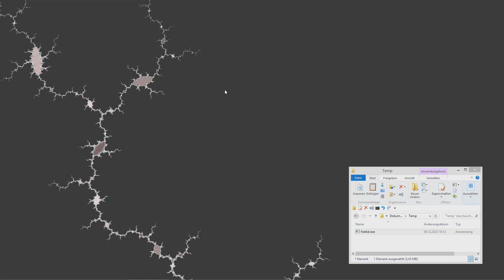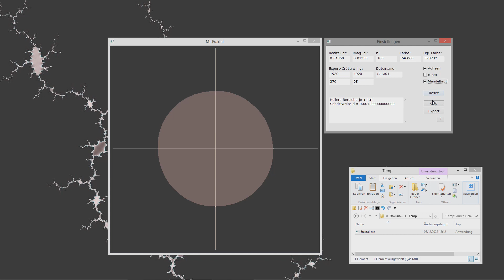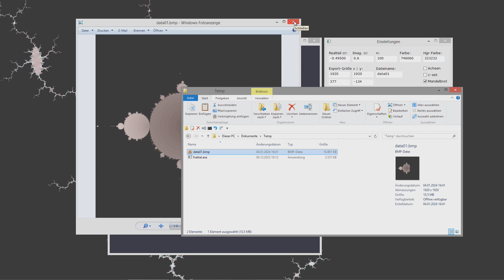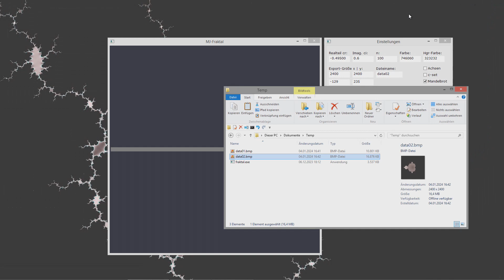Fraktal Coding-Projekt - Mandelbrot und Julia-Mengen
Hier habe ich meine Applikation nochmals verbessert und einige Funktionen hinzugefügt:
Mandelbrot-Menge, Zoomfunktion, c-Set und Exportieren in beliebiger Auflösung als Bilddatei.